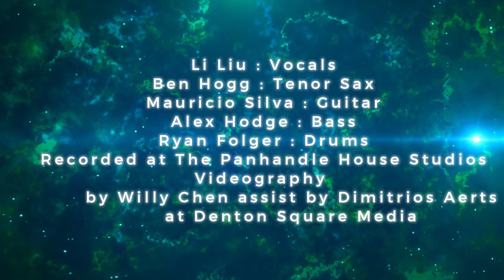Closed You Eyes